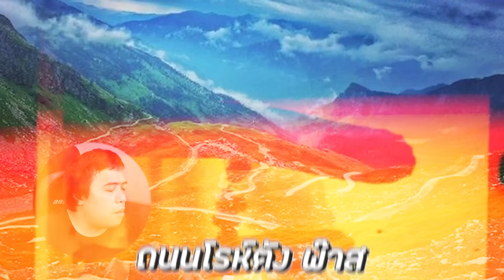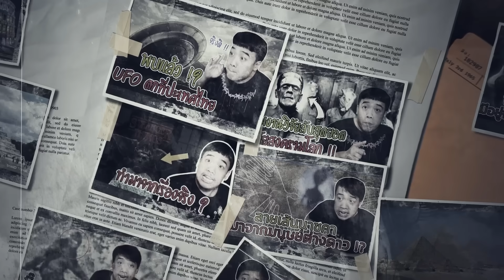10 ถนนที่อันตรายที่สุดในโลก ( มีไทยอยู่ในนั้นด้วย !? )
F Pongpitak